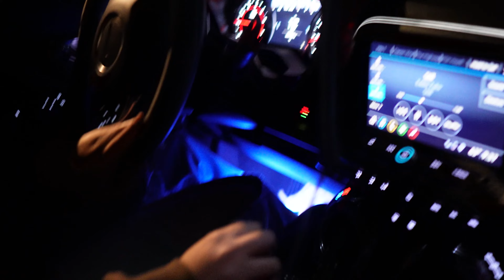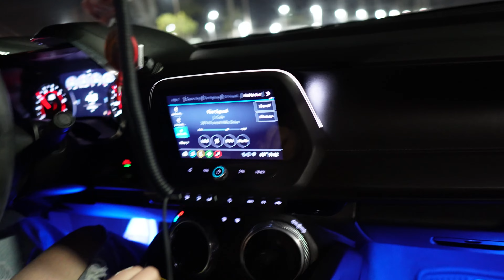SHE DID IT! SHE CAN DRIVE MANUAL!!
Thank all you guys for all the support. I am on the grind non stop making these banger videos for you guys. THANKS TO ME SHE CAN DRIVE MANUAL NOW LMAO!